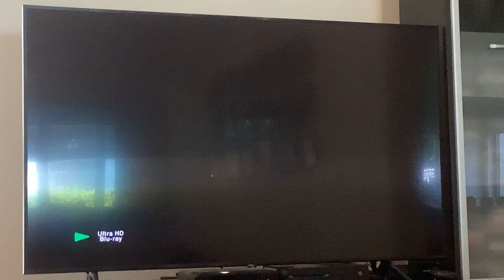Opening To Terminator Dark Fate 2020 4K Ultra HD Australia